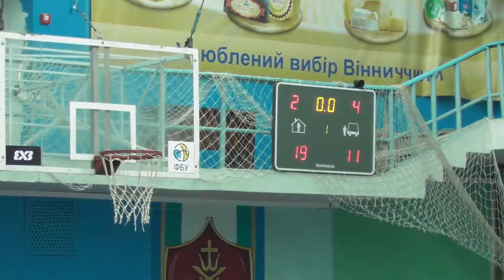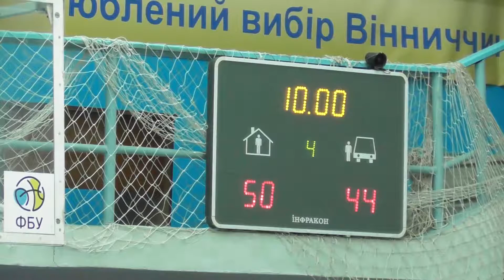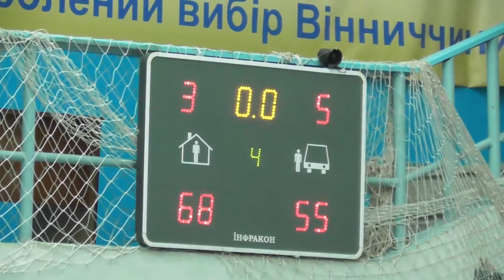Суперліга | Вінницькі Блискавки - Козачка-КПУ | FULL HD | 30.11.2018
30 листопада відбулася гра Суперліги України серед жіночіх команд між Вінницькими Блискавками та БК Козачка-КПУ(Запоріжжя).